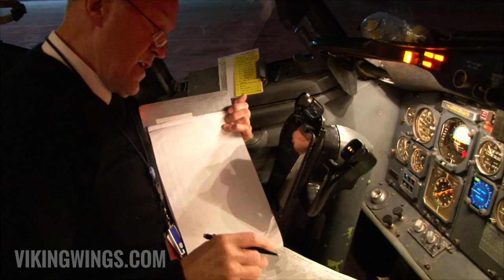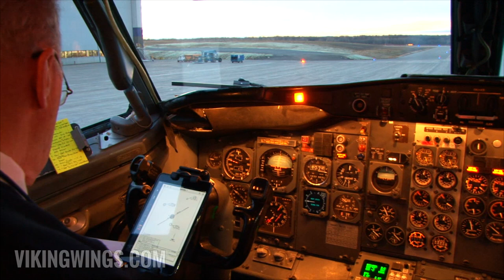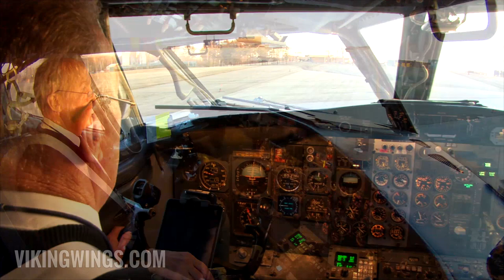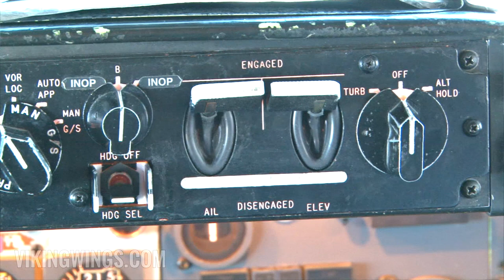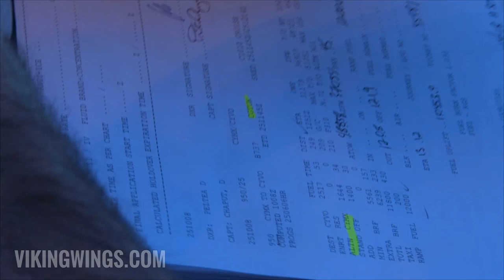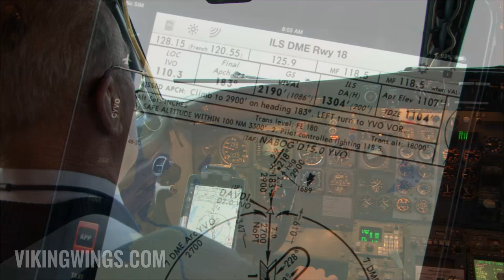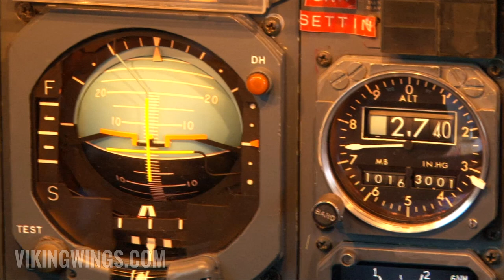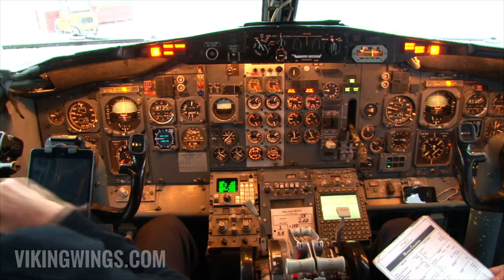NOLINOR AVIATION B737-200 | PART 1 | YMX-YVO | COCKPIT VIDEO | FLIGHTDECK ACTION | CLASSIC AVIATION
Join me in the cockpit of this magnificent Boeing 737-200 operated by Nolinor Aviation up in Canada. We depart from Montreal and fly to Val D'Or in this first part of the Nolinor 737-200 Series of videos.
Denis is the pilot flying on this leg and he'll take us to a snowy and cold Val D'Or.

We will take you along from Montreal up to the Northern Canada, Nunavut in the Arctic Canada.

Captain:  Denis Chaput
First Officer: Yves Bergeron

Aircraft:
C-GTUK B737-2B6C(A) Nolinor Aviation
C/N: 23049 / 951
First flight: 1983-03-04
Engines: PW JT8D-17A

Operators:
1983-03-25 CN-RMM Royal Air Maroc
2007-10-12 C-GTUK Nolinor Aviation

Producer: Tommy Mogren
Executive Producer Canada: Francois Camirand
Edit and Master: Tommy Mogren